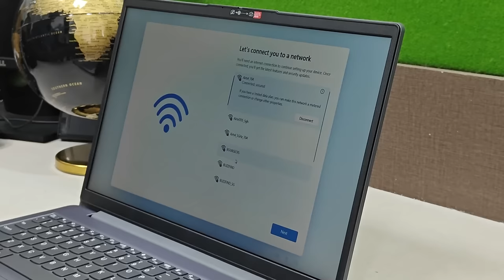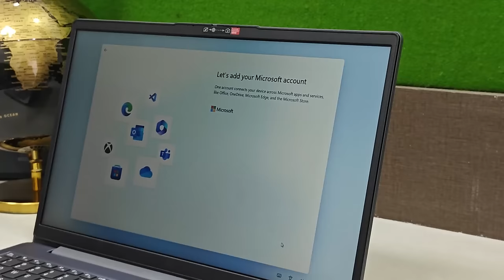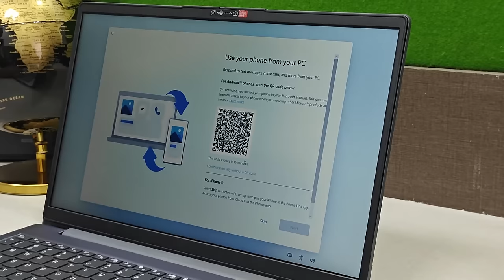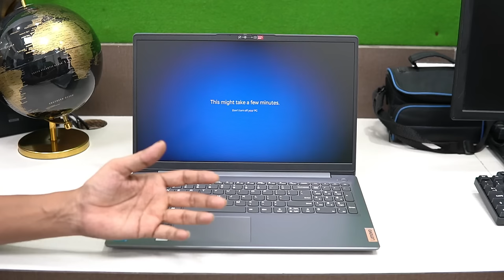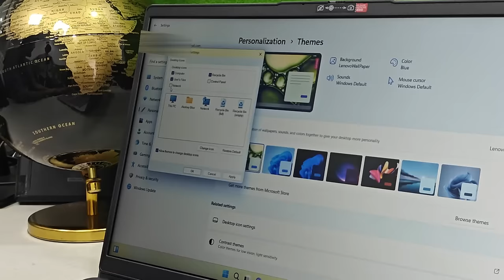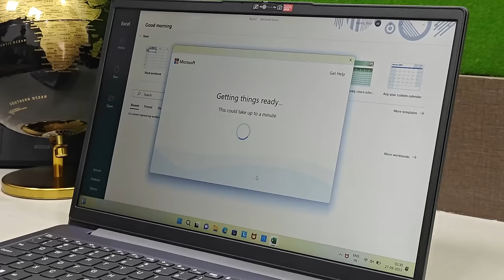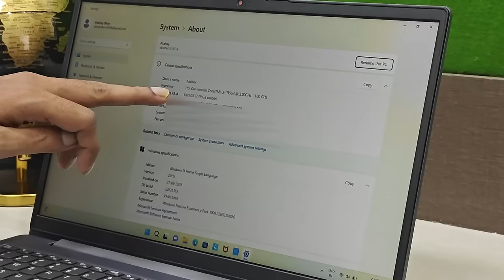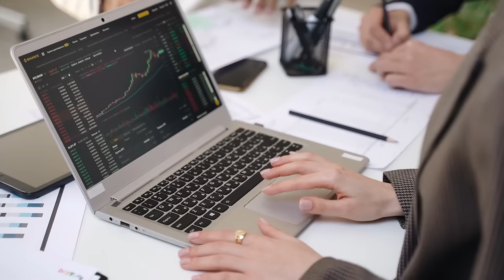How To Setup New Laptop Windows 11? New Laptop Setup Guide in Hindi 2023.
In this video, we have provided step by step guide to a new laptop setup. Many first-time laptop buyers get confused while setting up their laptops. In this video, we have provided steps to set up the laptop and also given tips to increase laptop life and performance.

Time Stamps:

0:00 - Introduction
1:45 - Laptop Description
2:17 - Laptop Starting and Startup Settings
4:16 - Windows Update at Start
7:05 - Setting up new PIN and password for laptop
11:57 - Laptop Desktop Icon and many settings
17:13 - How to Check Laptop Configuration
18:06 - Tips to Increase Laptop Life

Best Student Teachers :
ACER ONE 14 RYZEN 3
ACER ONE 14 RYZEN 5
HP 15S RYZEN 3
HP 15S RYZEN 5
RedmiBook 15 Pro
Asus TUF F15 Gaming (2021) INTER I5
Asus TUF A15 Gaming (2021) RYZEN 5
Best for Video Editing :
HP Pavilion 15 12th Generation i5

Course Features :
✅ PDF Shortcuts
✅ Course Completion Certificate
✅ Instant Access